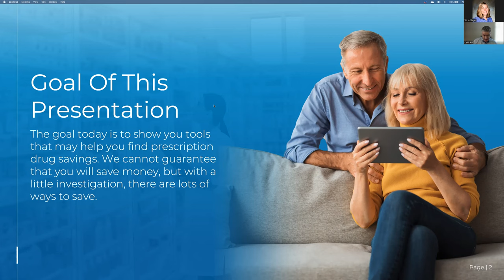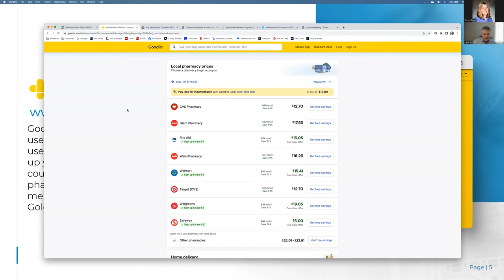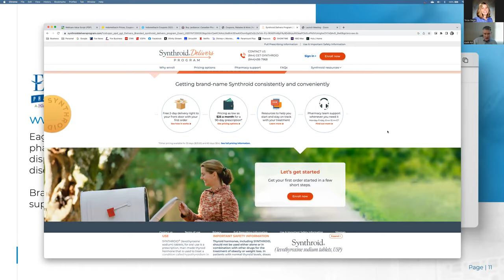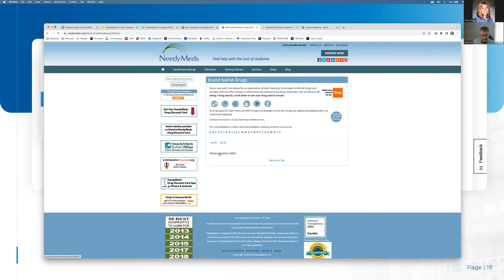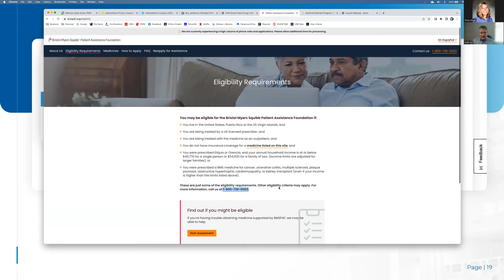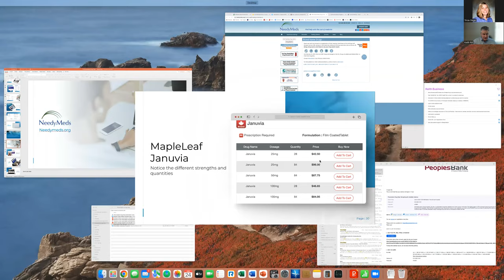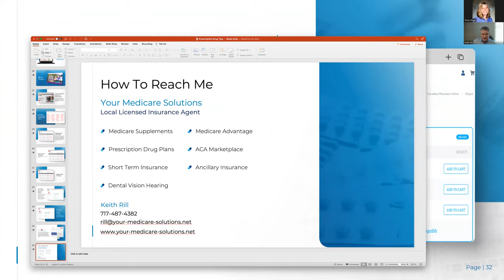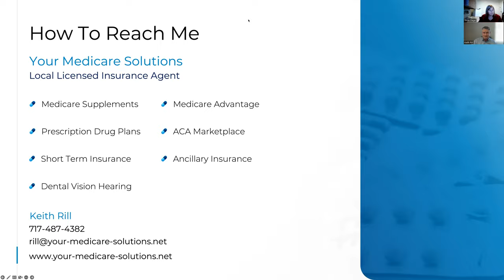Prescription Drug Help: Navigating the Available Options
Americans spend more per person, per year, on prescription drugs than residents of any other country in the world.  The biggest reason for this is because most drug prices are negotiated in America, not government regulated.  Given this fact, to spend less of your hard-earned money on your medicines, you need to know the BEST way to purchase.  By attending this webinar, you’ll learn numerous ways to purchase prescriptions drugs.  Knowledge that could save you thousands of dollars per year.